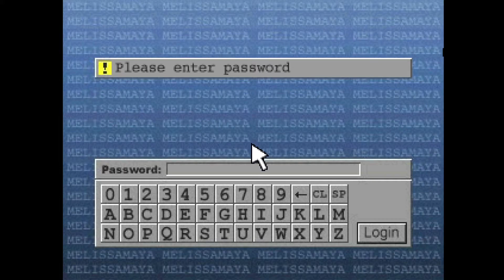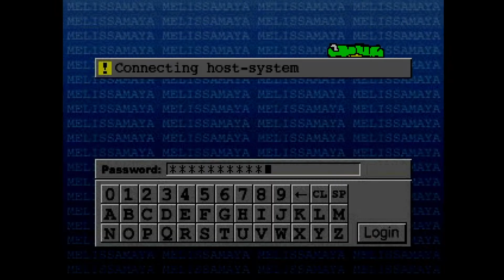Parasite Eve 2 #28 - Die wahre Abstammung der ANMCs | PlayStation 1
🎮 Parasite Eve 2 - Live Let's Play
👇 Mehr Infos zum Spiel beim Aufklappen

🎮 ALLGEMEINES

Du schlüpfst wieder in die Rolle von Aya Brea die sich nach dem letzten Vorfall nach Los Angeles versetzen lies.
Hier ist sie der M.I.T.F der Anti Mitochondrien Einheit beigetreten und bekämpft vermehrt auftrenden Monstersichtungen.
Eines Tages wird sie zu einem Einsatz im Akropolis Tower gerufen. Als sie hier ankommt muss sie ein neues Maß an Zerstörung und Vernichtung feststellen.
Aya macht sich auf um den Spuren der neuen Monstersichtung auf den Grund zu gehen und entdeckt dabei etwas für sie zu tiefst erschütterndes.

Veröffentlichung:
NTSC-J: 16. Dezember 1999
NTSC-U: 02. September 2000
PAL: 25. August 2000

Genre: Survival Horror, Action-Adventure
Entwickler: Squaresoft
Publisher: Squaresoft

📹 AUFNAHMEN & EMULATOR

🔗 SOCIALS

STREAMZEITEN
Mittwoch: 20:00 - 22:00
Freitag: 20:00 - 23:00